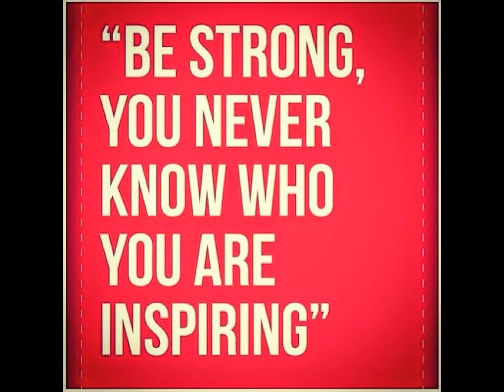Life is Great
Enjoy your life and complete your goals.
If you want to be apart of a great business click on the